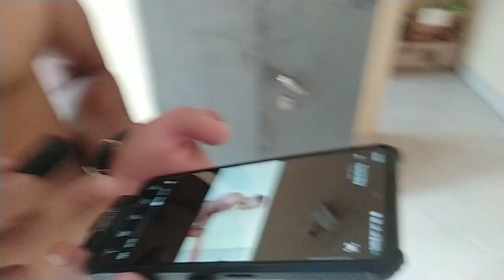Leo the talking budgie | Top 10 Rare Budgies Mutation | Unboxing of New Budgie Parrot | wild Budgie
•Hand feed: Start with millet spray, which budgies love, and then move on to regular seed mix. You can feed your budgie once at a time with your fingertips.
Insert your hand: Open the cage door and carefully put your hand inside. Place your finger on top of one of the perches and sway it. Don't try to grab your budgie, but instead let it come to your hand. Each training session should last about 10 minutes.

Approach slowly: Stand close to the cage so your budgie can get used to your presence.

Train it to hop: Once your budgie trusts you enough to eat treats from your hand, you can try getting it to hop onto a perch or stick.

The Anthracite budgerigar mutation is an extremely rare mutation that occurs in the budgerigar. The mutation, similar to the Violet budgerigar mutation, causes a difference in the coloring of budgerigars.

The ancestral wild budgerigar is a lemon-and-lime mixture of greens and yellows, and this combination is very common amongst pet birds. The blue/white type is very popular too, in varying degrees of darkness from grey to cobalt.

The many color variations of budgerigars, such as albino, blue, cinnamon, Clearwinged, the various Fallows, Grey, Greygreen, Greywing, Lutino, Mauve, Olive, Opaline, Spangled, Suffused and Violet are the result of mutations that have occurred within specific genes.

there are no species of budgie, budgie IS a species. The different colored budgies are mutations not species. The rarest budgie is probably the half sider, although it is not a mutation just a birth defect, it is NOT genetic. The rarest genetic mutation is probably blackface.

Color mutations can occur spontaneously which is rare, or they can happen through deliberate breeding in captivity. The latter is where we begin to see more of that variety of colors in some domestic parrots like Conures, Budgies and Cockatiels.

T-Series
CocomelonNursery Rhymes